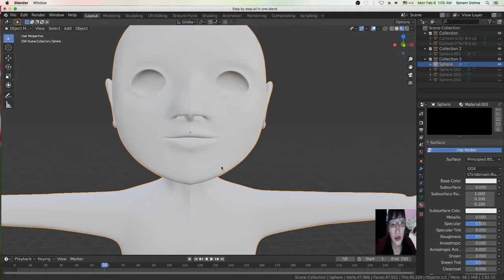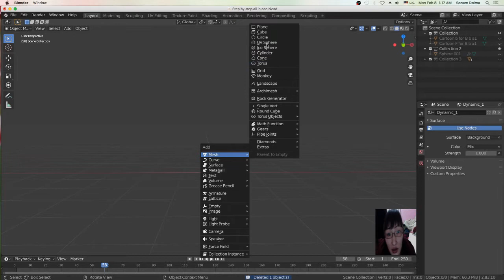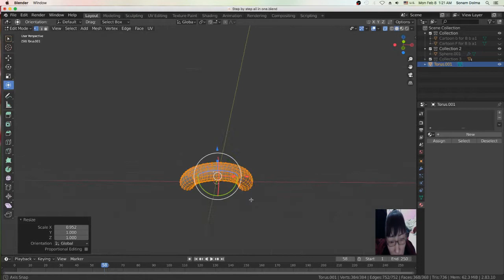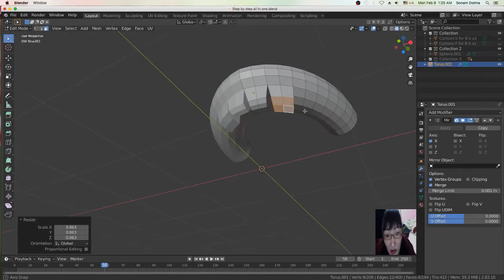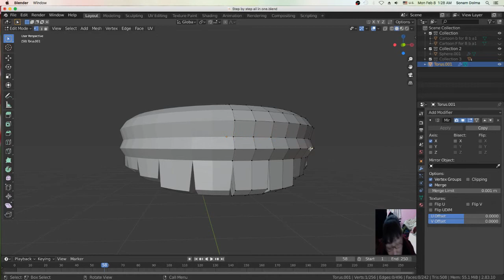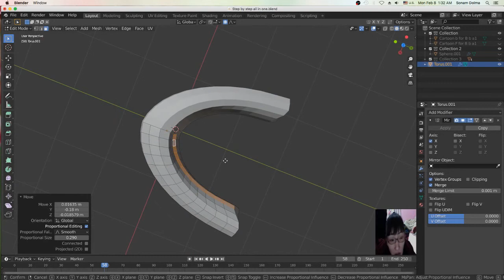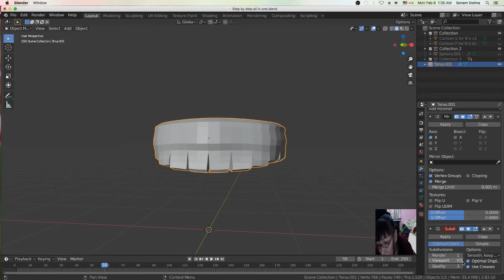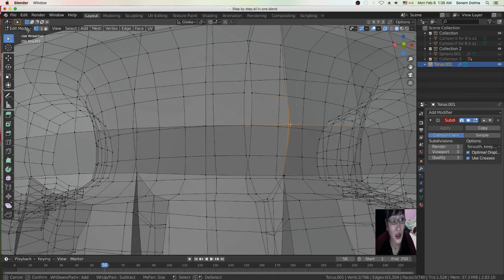How to model Character on Blender 2.83 part12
ཀཱཪ་ཊུན་གཤིས་རྒྱུད་Blender2.83་ནང་ལ་གང་འདྲ་ཟོག་དགོས་མས་ཨང་བཅུ་གཉིས་བ་བོད་ཀྱི་ལ།
How to model Character on Blender 2.83 step by step part 12 in Tibet Language